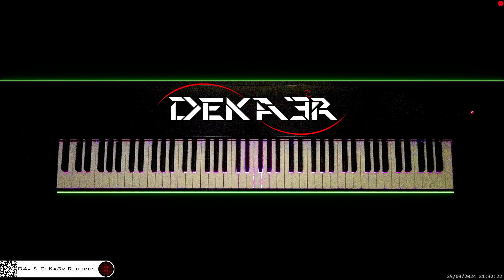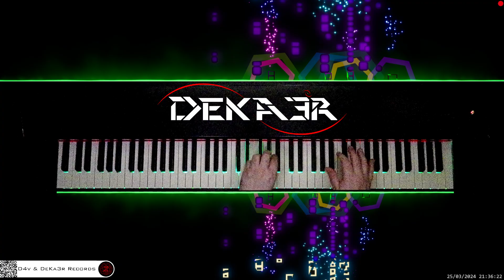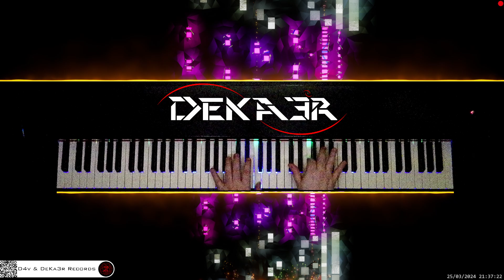🔴 irl 🎹 CODE • COMPOSITOR DE MÚSICA - MUSIC COMPOSER • PIANO